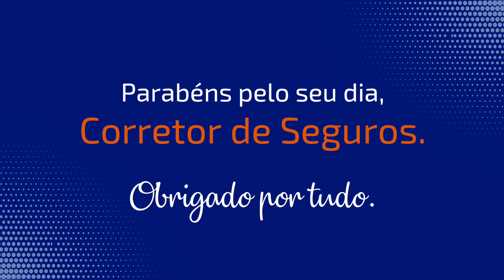12 DE OUTUBRO - DIA DO CORRETOR DE SEGUROS